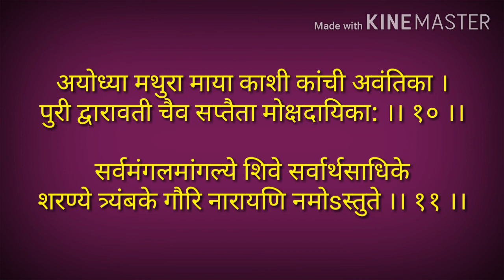sakalche sholaka mantra | morning prayers | vakratund with lyrics | सकाळचे श्लोक | सकाळची प्रार्थना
Hello,
shloka, mantras
Aarti, ashtakam
Palna geet
Bhajan, abhang
bhulabai songs
Kahani, katha
stories, quotes